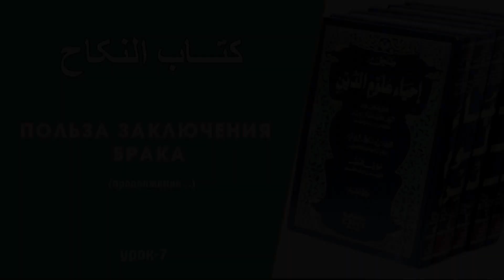хасавюрт: Польза заключения брака продолжение..... (урок-7). Шамиль Османов.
Польза заключения брака продолжение. (урок-7). Шамиль Османов.